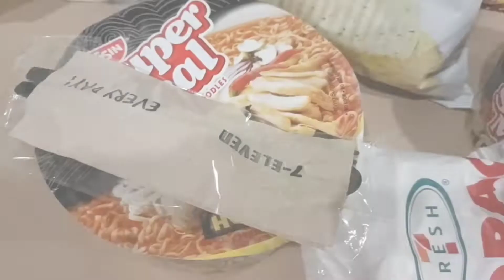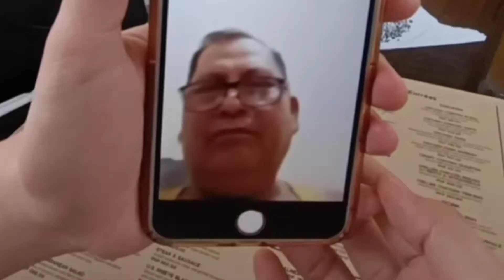ELYU | Part 2 | FOODTRIP | Trinabeybe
Hello Trinababies. 😍
Thankyou for watching and Thankyou for your support. Thankyou so much. I love you all. Godbless. ❤❤❤